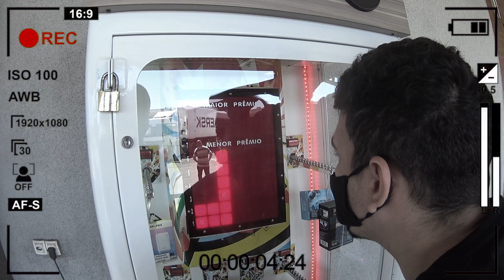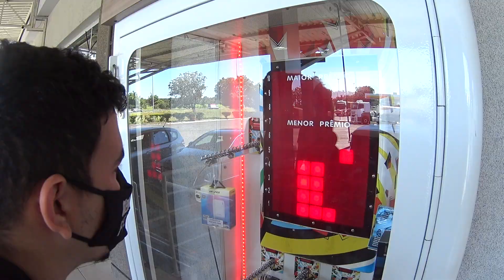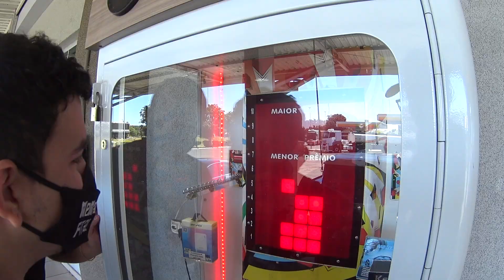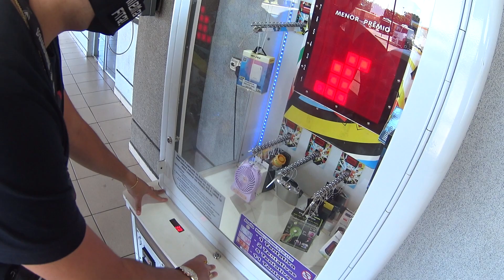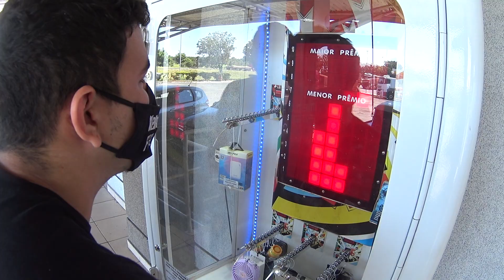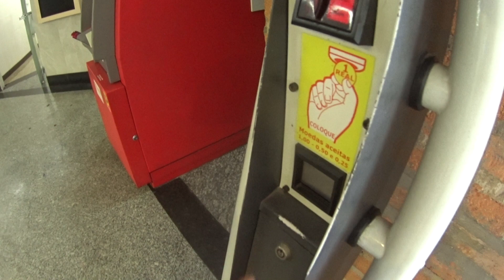CHEGUEI EM SÃO PAULO!!!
DG NA CAPITAL DE SÃO PAULO - PARTE 2

Meu Instagram: @dgvlogsoficial
Instagram do Editor: @davidgabini